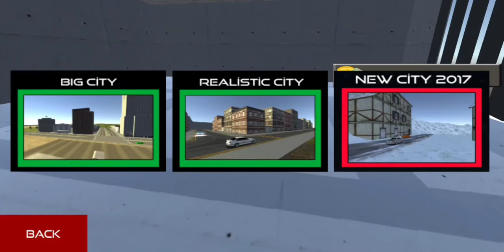M40 X5 and A5 simulator Android gameplay trailer car- driving simulator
GAME INFO: -6 Different Vehicle. -3 Different City. You will feel like a real driver. Thanks to the use of steering wheel, button and sensor ... When you want, you can gas with nos. Drop the drift into the city dust. Different driving experiences in different cities -Drive designed vehicles -ABS TCS ESP Options. -Turbo. -Modified vehicles. ANDROID